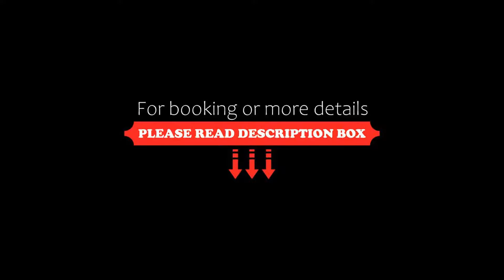Marathon Palace, Marathón, Greece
About Property:
You're eligible for a Genius discount at Marathon Palace! To save at this property, all you have to do is sign in.
Offering an outdoor pool and a hot tub, Marathon Palace is set in Lófos in the Attica Region. It has a furnished sun terrace overlooking the mountain, and guests can enjoy a drink at the on-site bar. Free WiFi is offered throughout the property and free private parking is available on site.
Offering views over the pool, the mountain or the garden, all air-conditioned rooms...
Property Type: Hotel
Address: 25 MARTIOU MARATHONAS, Marathón, 19007, Greece
Searching For
1. Marathon Palace - Marathón - Greece
2. Marathon Palace - Marathón - Greece Address
3. Marathon Palace - Marathón - Greece Rooms
4. Marathon Palace - Marathón - Greece Amenities
5. Marathon Palace - Marathón - Greece Offers and Deals
Audio Credit:
Track Title: Reasons To Hope
Artist: Reed Mathis